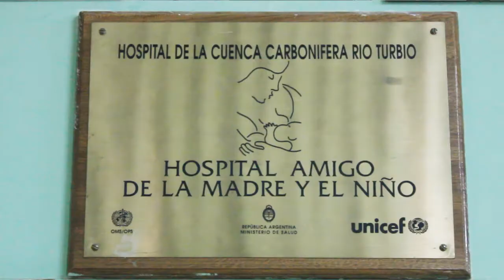Recorriendo nuestros hospitales: Hospital de la Cuenca Carbonífera.